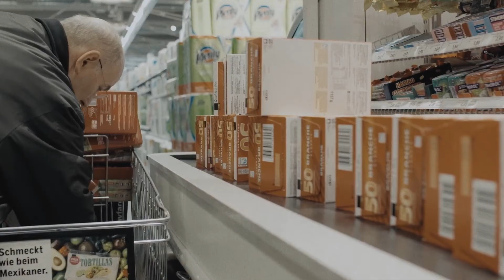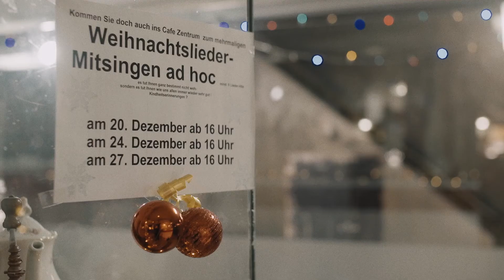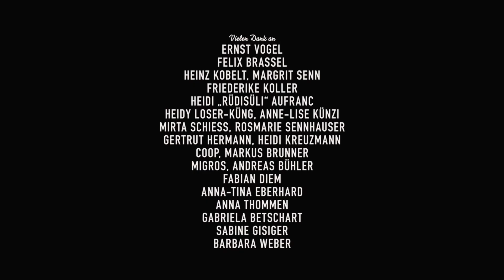CAFÉ ZENTRUM [2020]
Documentary | 20.5 min | BA Film
Directed by Fabienne Steiner

Film
In the small swiss town of St.Gallen there is a café for seniors that hasn’t changed in over 27 years. The calming background music is as inviting as the extraordinary decoration. Being a one man operation, the host Ernst Vogel doesn’t only offer coffee and cake, also blood pressure monitors can be ordered over the counter. Soon Vogel will retire and his aging guests will lose their cosy café. One last time Vogel will sing carols and celebrate christmas with his regulars.

Casting
Leading Actors - Ernst Vogel
Crew
Director, Cinematography, Production Manager - Fabienne Steiner
Editor - Fabienne Steiner and Lukas Fuhrimann
Location Sound Engineer - Fabienne Steiner
Sound Design - Nicole Doppmann
Sound Mixing - Gregg Skerman
Digital Colorist - Fabienne Steiner and Ralph Wetli
Graphic Artist - Fabienne Steiner
Technical Support Equipment - Gian Courtin
Technical Support Postproduction - Norbert Kottmann and Yasmin Joerg
Project Supervision - Sabine Gisiger
Project Mentoring - Sabine Gisiger and Barbara Weber
Executive Producer - Filippo Bonacci
Programme Director - Sabine Boss

Technical Details
Country of Production - Switzerland
Distribution Format - ProRes, DCP
Aspect Ratio - 16:9
Audio Format - Stereo, 5.1
Shot on - Sony
Shooting Format - XAVC
Spoken Language - Swiss German
Available Subtitles - German, English